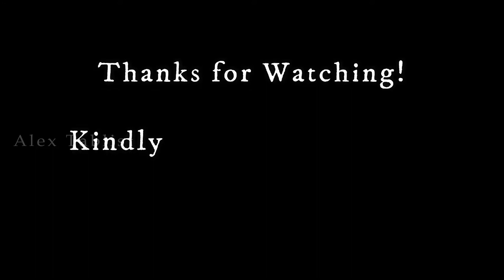Varaha Nadikkarai Oram | Sangamam | Alex Tablist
*Voice, Tabla & Editing - Alex

*Programmed, Mixed and mastered by AJR

*PC - Shakespeare